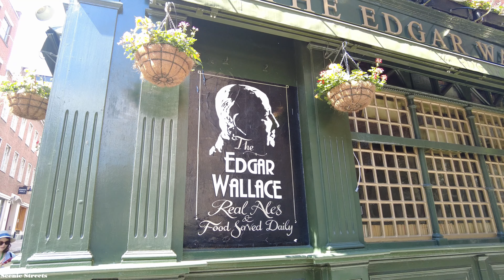[4K] London Walk - 🏛️ Striking Somerset House & Aldwych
The walk starts outside Kings College on the Strand which shortly leads us to the magnificent Somerset House which we circle around.   We then head back on Aldwych and view the Waldorf Astoria hotel, the London School of Economics and the High Commission buildings of India and Australia.  We end by walking south and view some of the nearby roads in the Legal district near the Royal Courts of Justice.

Filmed on:  2.30 pm, 5 June 2021
Temperature:   24°C/75°F
Filmed in:   4K 30 FPS

Distance walked:  1.1km / 0.7 mile

00:00 - Strand – Kings College
01:30 - Somerset House
07:15 - Aldwych
12:45 - Aldwych – High Commission of India
19:20 - Aldwych – London School of Economics
24:10 - Aldwych – High Commission of Australia
19:20 - Milford Lane
24:10 - Aldwych – Essex Street

DJI Pocket 2 Camera
DJI Audio Adaptor
DJI Wide Angle Lens
Sandisk Extreme 128GB Memory Card
Smatress Carrying Case
Manfrotto Tripod/Handgrip
Anker Powercore II 10000 Powerbank
Insta360 Extension Selfie Stick
Lowepro Tahoe 150 Backpack
Apple Macbook
Dell Monitor
Seagate Backup Plus 5TB External Drive
Cyberlink Powerdirector 365 (Windows)
Cyberlink Powerdirector 365 (Mac)